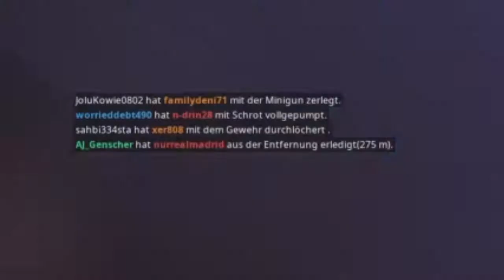Snipe it baby! - Fortnite Sniper Kills Vo. 1 by RainNiteBuddies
Sniper Kill Compilation by RainNiteBuddies in Fortnite Battle Royal auf der Playstation 4.
Unter anderem mit der neuen schallgedämpften Sniper in Fortnite

Modus Essensschlacht und Disco Domination

Pumpgun Kills aus dem Modus Gruppenkeile auf der PS4 Fortnite Battle Royal